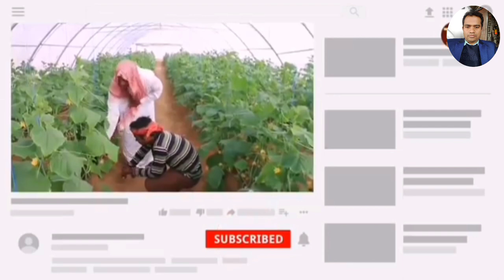ওরা আমারে পাগল পাইছে ,best funny video arob VS bangla😁😁😁😁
ওরা আমারে পাগল পাইছে,best funny

প্রবাসে যারা নতুন,তাদের সাথে এরকম ঝামেলা এটা নতুন কিছু না,আপনার সাথে কেমন হয়েছিল কমন্টে করে জানাবেন।

আমাদের চ্যানেলে আপনাকে স্বাগতম,আপনার সুস্বাস্থ্য কামনা করি,আপনার ভালবাসা ও সহযগিতা চাই,আমাদের চ্যানেলে নিউজ ও ফানি ভিডিও প্রচার করি,মনে রাখা ভাল এই চ্যানেলে মিথ্যা ও অসামাজিক কোন ভিডিও দেখান হয় না, আপনার সাপোর্ট আমাদের মনের অনুপ্রেরনা যোগায় সাবস্ক্রাইব করে আমাদের সাথে থাকার অনুরোধ রইল ভিডিও টি শেয়ার করে আপনার বন্ধুদের দেখার সুজক করে দিন, ধন্যবাদ

Saudi_Bangla_funny-video
# funny_video_2020